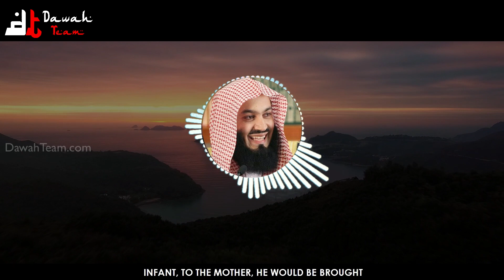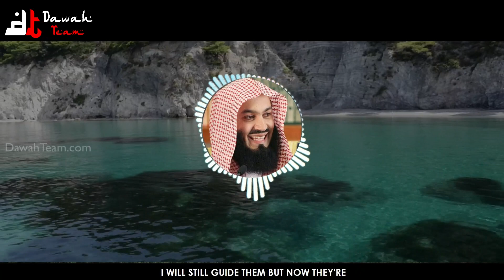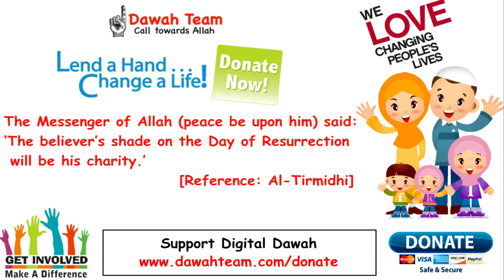🚨WHAT ALLAH HAS PLANNED FOR YOU🤔 ᴴᴰ - Mufti Menk